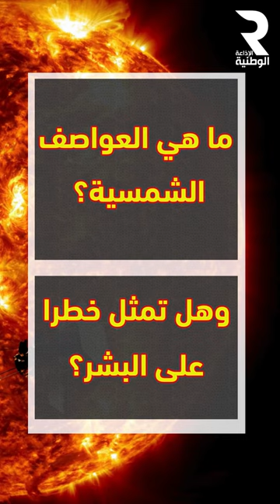ما هي العواصف الشمسية؟ وهل تمثل خطرا على البشر؟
تحذيرات من عاصفة شمسية .. ما هي العواصف الشمسية؟ وهل تمثل خطرا على البشر؟

اعداد : أحمد الوسلاتي
الصور: بالذكاء الإصطناعي